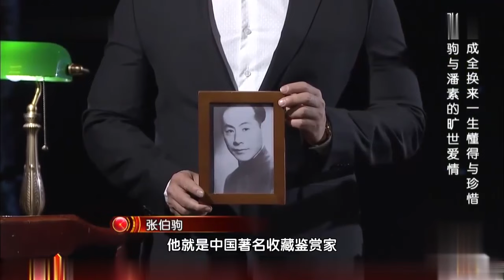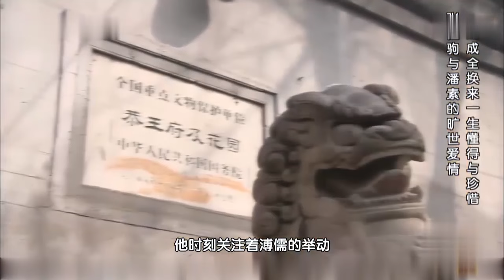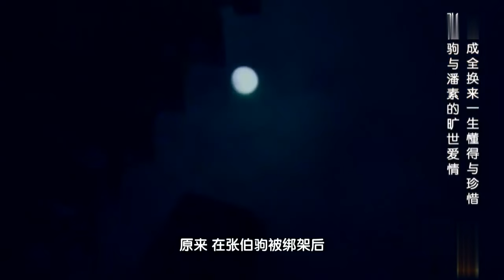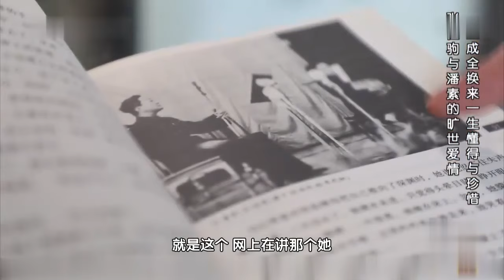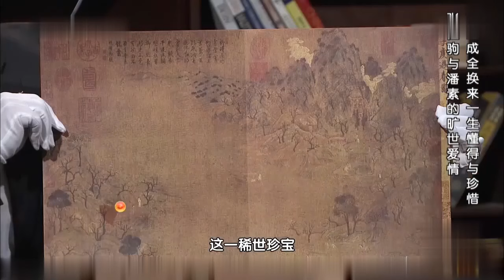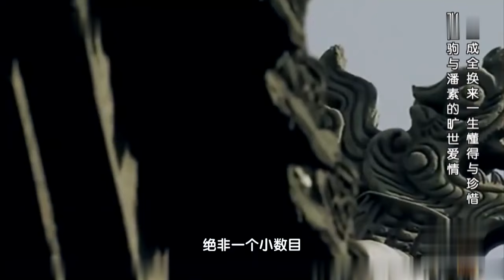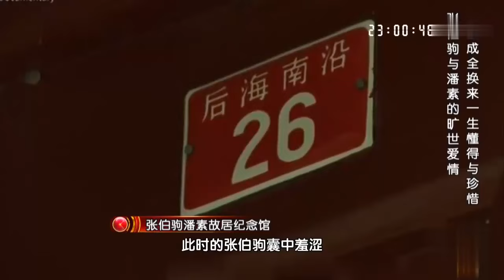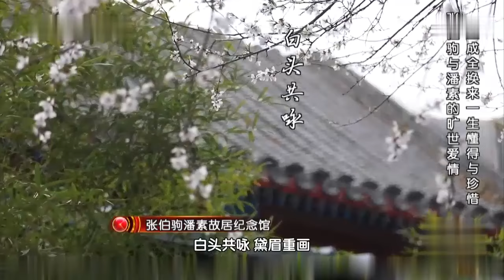中国最败家富二代却捐了半个故宫,和四婚妻子相差17岁相守47载,晚年捡漏8.8亿文物无偿上交【历史档案】